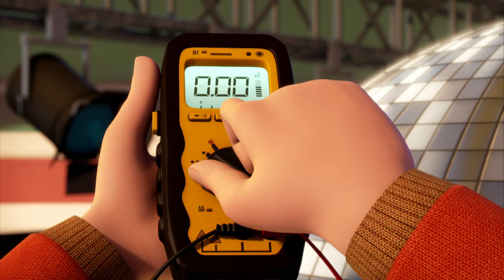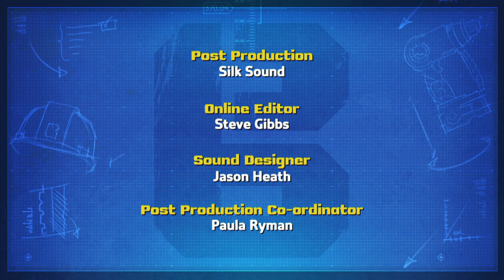Bob the Builder - Ballroom Blitz | WildBrain